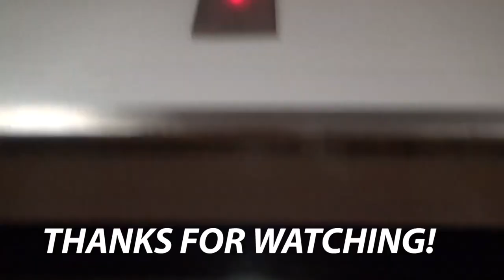EPIC Original OTIS Traction Freight Elevator #1 - 665 3rd St - San Francisco, CA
[Recorded 6-16-22] This is an industrial building that was turned into an office building. However, they still have two amazing and untouched vintage OTIS black button freight elevators! This is the first car, which is nothing short of amazing. I love the open ceiling! You can see the counterweight, the sheaves, and everything else in the hoistway really well. The COP has this weird metal plate over it to protect the buttons from being broken off with carts and other freight. VERY COOL freight elevator!!